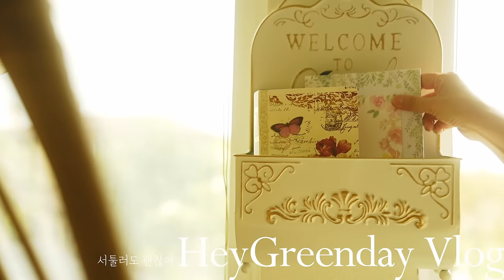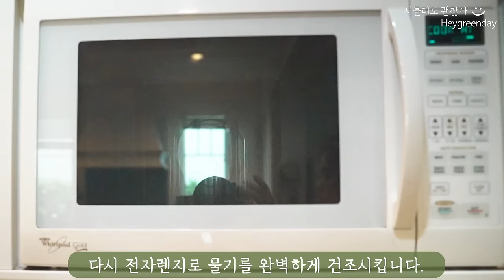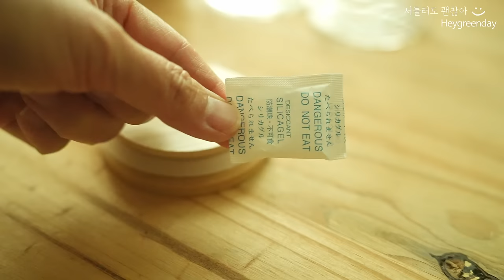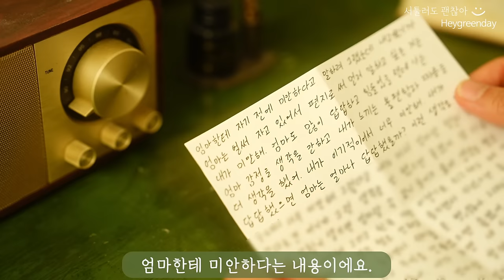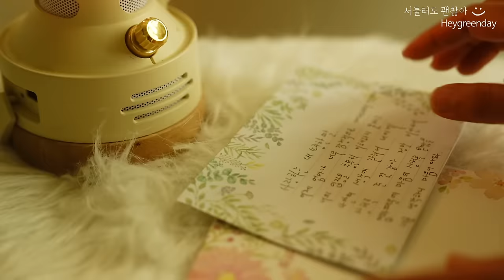🤗요리가 편해지는 작은 주방 정리방법 ! 좁은 주방 공간 늘리는 정리법 | 딸과 화해하는 방법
🍐나무 수납장
한국구입처 : 똑같은 제품은 없고 비슷한 제품 링크에요.
미국구입처 : 타겟 스토어

미국구매처

미국구매처 :  -

🍐유기농 양념 종류
한국구매처 : --
미국구매처 : 알버슨 스토어

미국구매처

🍐라벨 프린트기 구입처 Bluetooth Label Printer
Phomemo D30 Sticker Printer 입니다~
저는 아마존에서 구입했어요~😅😀
미국구매처

미국구입처

미국구매처 : 다이소

🍐우드 주방정리함 / 빵보관 박스
한국구매처 :비슷한 제품 찾아올려요.
미국구매처

미국구입처 :

🍐라탄 느낌 흔들의자
미국에서만 살 수 있어요. 지금 54%할인 하네요.
👉Yitahome Egg Chair
💗[GREEN15] 이 코드번호 넣으면 15% 추가 할인 받을 수 있어요~

작은 주방도 넓게! 공간 절약 정리법 | 딸과 화해해는 방법